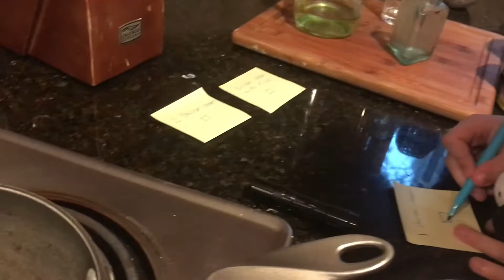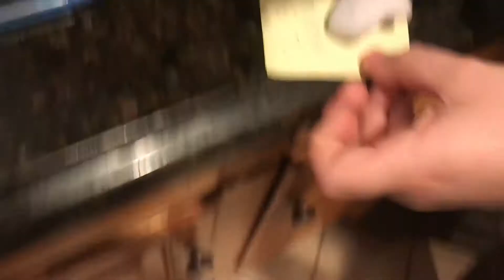Bendy and the ink machine series- Ep 25- Bendy's Bacon Soup Restaurant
Bendy opens a Bacon Soup Restaurant, will it get shut down?